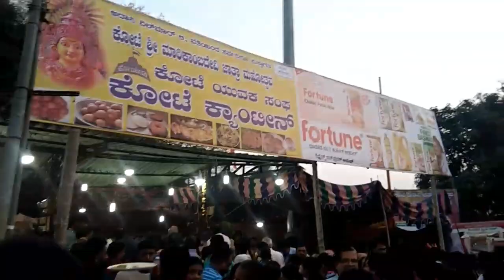ಶಿವಮೊಗ್ಗ ಶ್ರೀ ಮಾರಿಕಾಂಬಾ ಜಾತ್ರೆ 2020 ಕೋಟೆ ರಸ್ತೆ Shri Marikamba Jaatre 2020 @Shimoga Kote Road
@Jnana Vijnana

shimoga marikamba jatre 2020 date,

shimoga mari jatre,

sagara marikamba jatre 2020,

marikamba temple shimoga,

sagara marikamba jatre 2019,

sagara marikamba jatra 2020 date,

sirsi marikamba jatra 2020 date,

shimoga exhibition 2020,

shimoga exhibition 2019,

exhibition in shimoga today,

disneyland shimoga,

disneyland exhibition in shimoga,

disneyland in shimoga timings,

disneyland shimoga ticket price,

disneyland shimoga address,